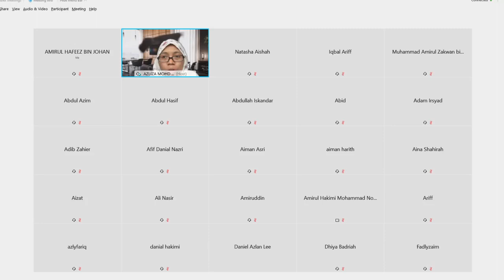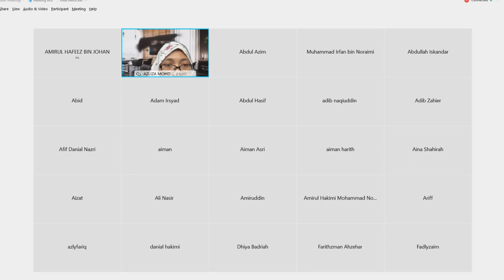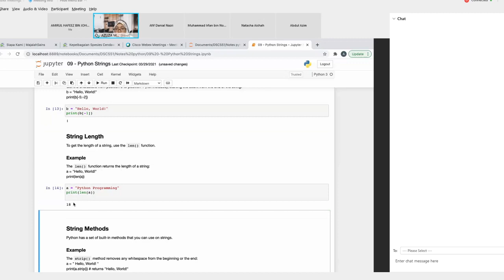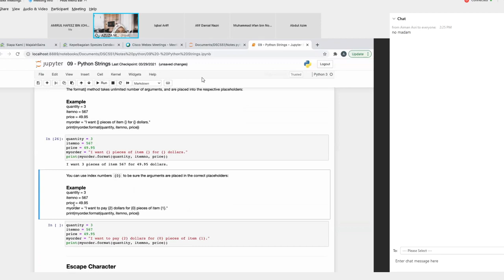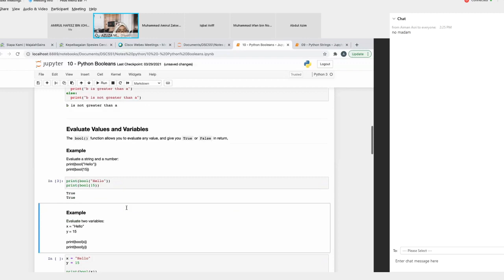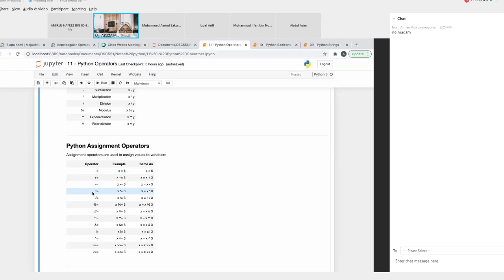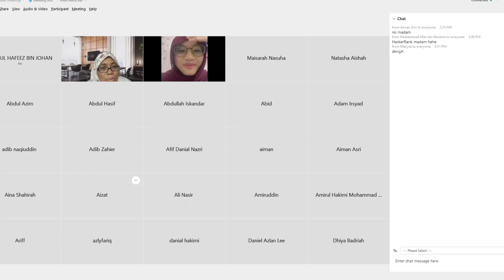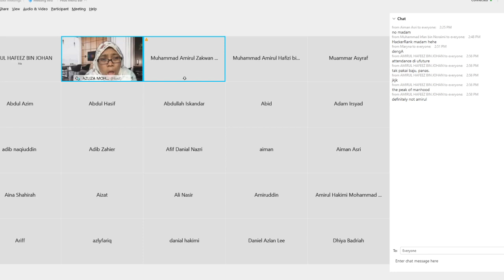DSC551 Week 2 Pt 1